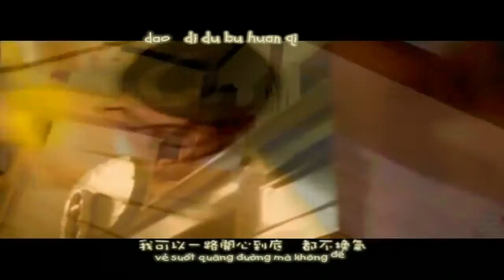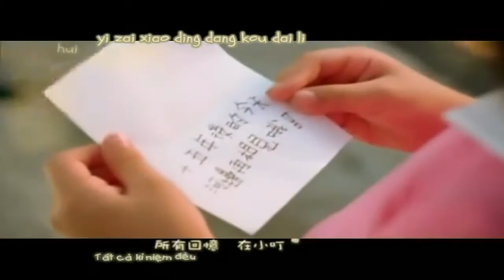Jay Chou - Time Machine - Cổ Máy Thời Gian